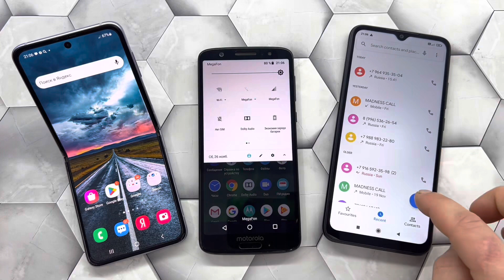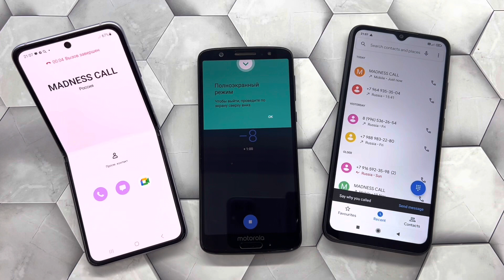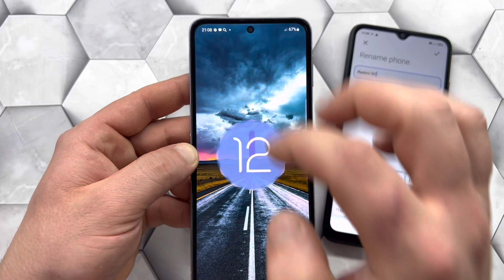Motorola Moto Green pomelo 1S, Samsung Galaxy Z Flip3, Xiaomi Redmi 9C/Incoming, Outgoing Call